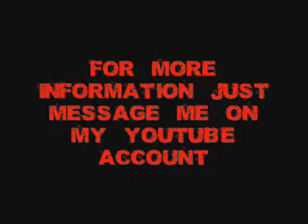OFFICIAL MIXTAPES UK - MIXTAPE/MOVEMENTS SHOUT OUT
IF YOU WANT TO DO A QUICK SHOUT OUT ON YOUR MIXTAPE OR MOVEMENTS JUST FILM IT YOURSELF AND THEN EMAIL IT TO AND I WILL THEN UPLOAD THE VIDEO, FOR MORE INFORMATION FEEL FREE TO MESSAGE ME ON MY YOUTUBE ACCOUNT OR BY EMAIL!